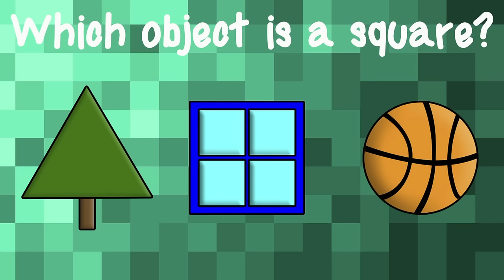Square Song for Kids - Learning the Shape Square - Shape Song for Preschool - Learn Shapes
This square song for kids will help children learning the shape square. Learn shapes with the Square Song! Let's learn the square shape with this fun song for preschool, Kindergarten, babies and toddlers! It's easy to learn about squares in with our fun shapes song. A square has four equal sides! Let's learn the square shape, let's learn about shapes with this fun kids song!

123ABCtv is on Spotify!!!

Check out some of our top animated kids songs and videos…

Counting with Planets | Counting to 100 by 2's | Counting by 2's | Count by 2's to 100

5 LITTLE MONKEYS (JUMPING ON THE BED) –Nursery Rhyme Kids Songs Five Little Monkeys by 123ABCtv

Learn all about the ABC’s

Education is something we value highly, and we want to make it easy for children to learn while having fun. Our videos center around fun! So stick around and have some fun with us!